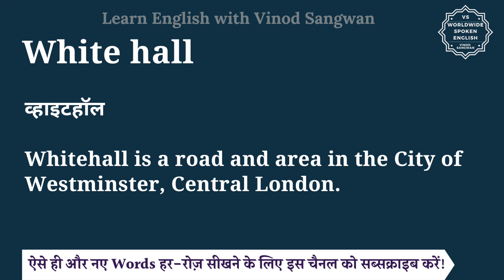White hall meaning in Hindi | White hall ka matlab kya hota hai | English to hindi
इस वीडियो में आप White hall का हिंदी में मतलब समझेंगे और साथ में White hall का pronunciation भी सीखेंगें यानि की आप White hall के अर्थ के साथ साथ ये भी सीखेंगें की White hall को कैसे बोले या White hall को बोलने का सही तरीका क्या है |

तो बस एक मिनट में सीखिए White hall को|
Let’s learn Hindi Meaning of White hall in detail.

White hall का हिंदी में अर्थ होता है
व्हाइटहॉल
Whitehall is a road and area in the City of Westminster, Central London.

White hall को इन उदाहरणों से और अच्छे से समझ सकते हैं